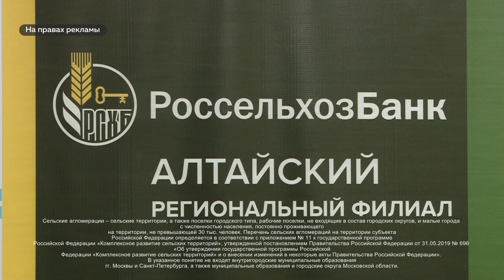Сельская ипотека 2020: эксперты об условиях, льготной ставке и возможностях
Пандемия коронавируса определила новый долгосрочный тренд: все больше людей хотят жить за городом. Поддержать эту тенденцию, а также вдохнуть жизнь в села, способна программа «Сельская ипотека» - считают эксперты. Накануне они обсудили разные условия льготного кредитного проекта.